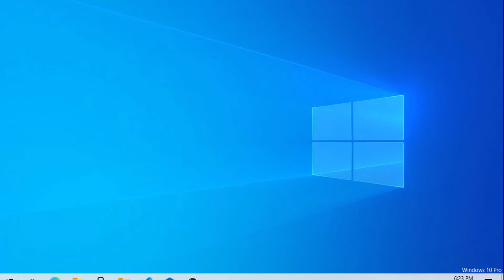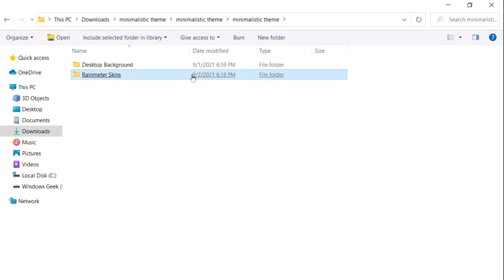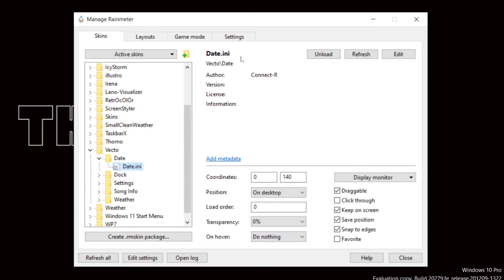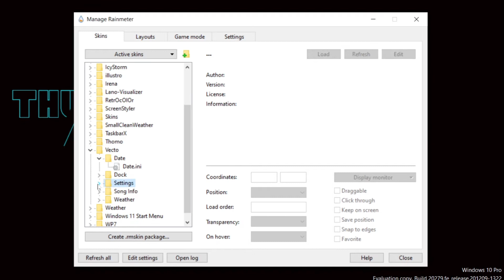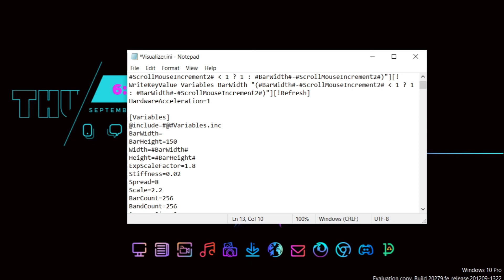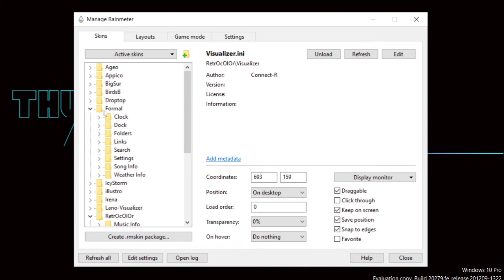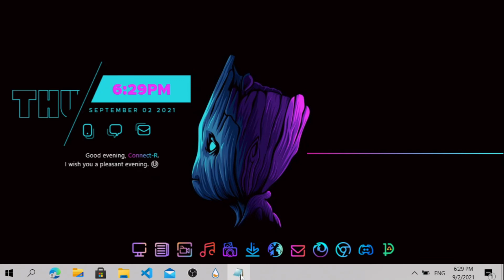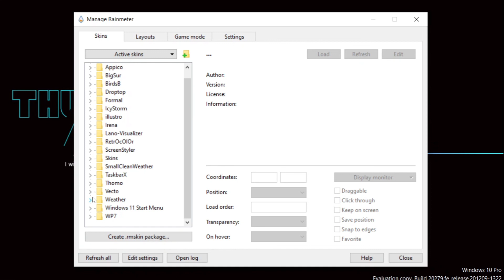Make windows 10 desktop look minimal and modern with rainmeter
Hi everybody

CREDITS TO Appexsensei for making the rainmeter skins